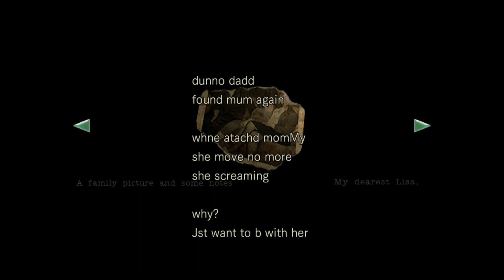Logan’s REmake Commentary Pt. 4 | Crows chase Chris while crossing a Creepy Courtyard